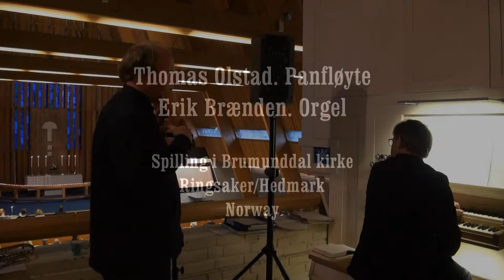Thomas Olstad. Panflute Erik Brænden. Organ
Air
From Orchesteral suite in D major